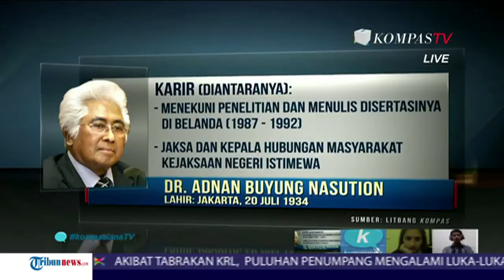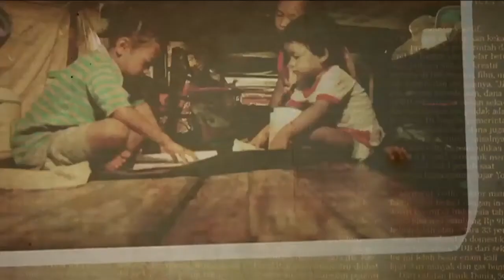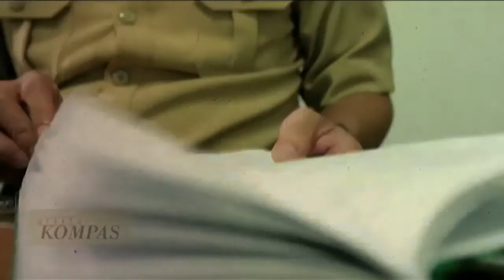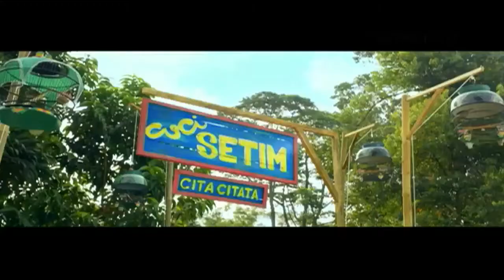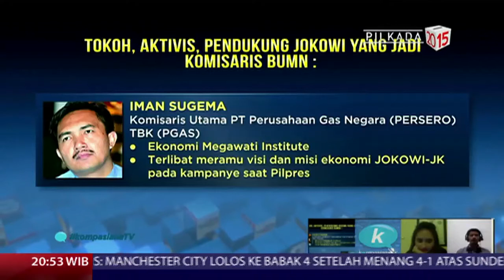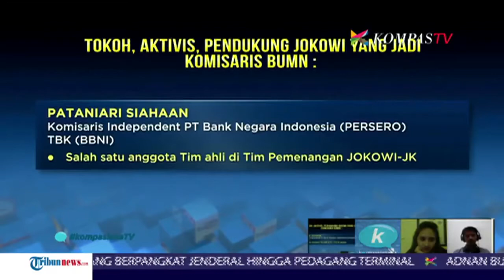SYS NS - KOMPASIANA TV - 23 SEPTEMBER 2015